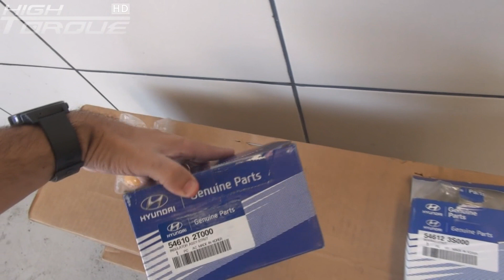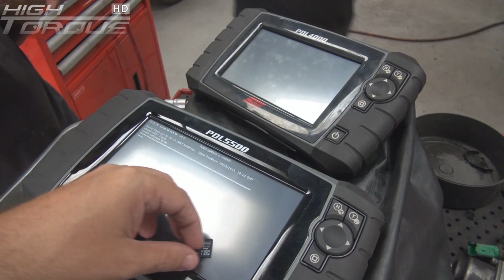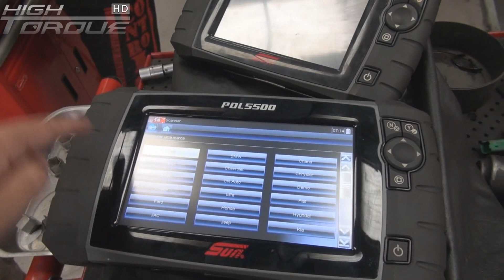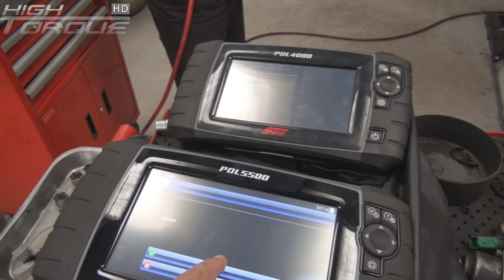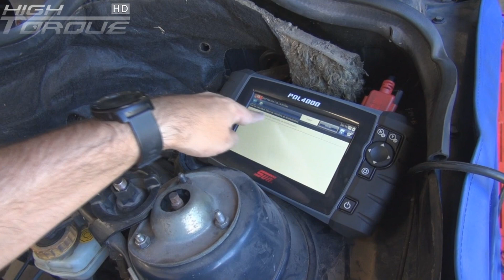Por Dentro da Oficina 23Out2015 Hyundai Sonata e muito mais.